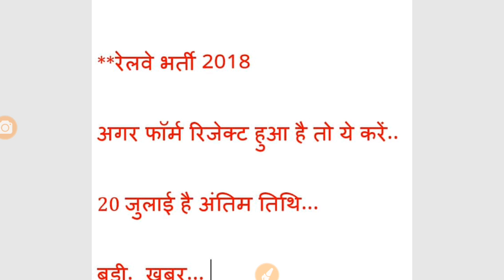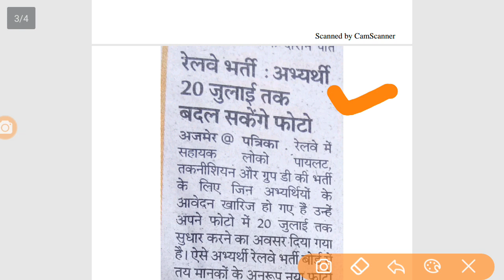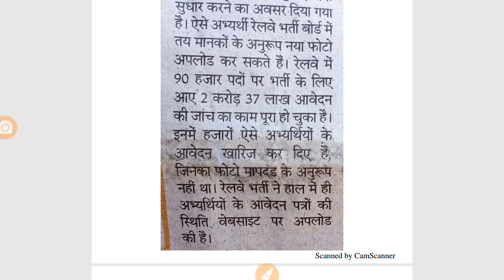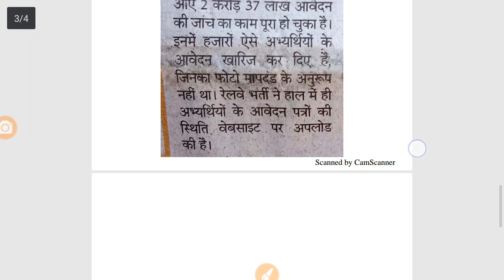रेलवे भर्ती 2018||फॉर्म रिजेक्ट हो गया है तो ये करें ||अंतिम मौका